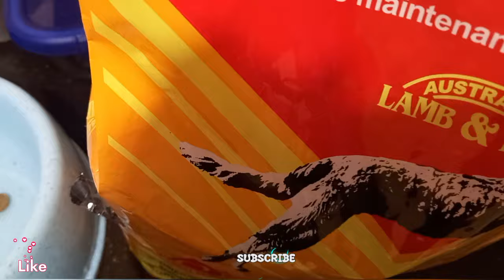Feeding A Broccoli To My French Bulldog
** ALL VIDEOS AND/OR IMAGES USED DOES NOT REQUIRED ATTRIBUTION.

 ▶️ For sound:  CCA

👉 One of your TikTok videos would be perfect for one of our YouTube collection channels. Simply include the trappylovinfrenchie trappygrama hashtag in your next TikTok video.👈

👉 INCLUDE YOUR TIKTOK IN THE COMMENTS BELOW FOR A CHANCE TO BE FEATURED IN OUR NEXT VIDEO.👈

I CLAIM OWNERSHIP OVER THESE VIDEOS. *The TikTok username of any of the creators included in the video can be found at the top left or bottom right corner of the Tik Tok in the video** Please Contact Us For Any Copyright/Credit Issues.